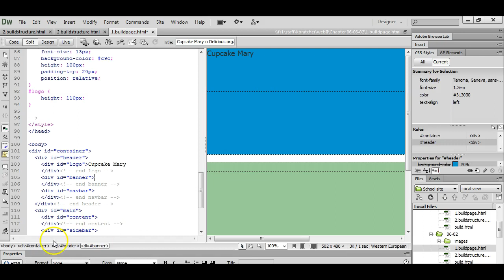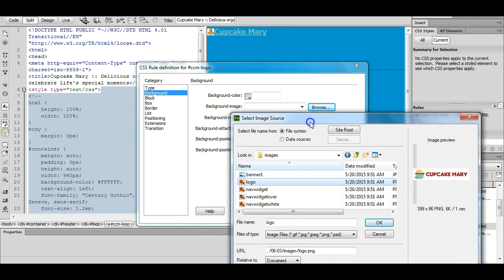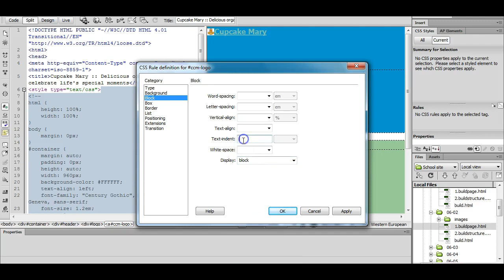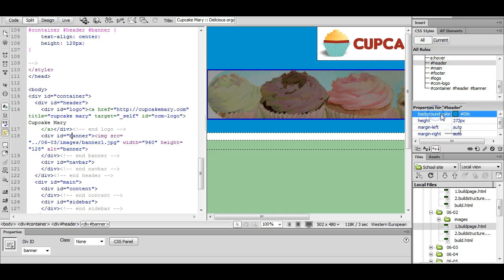Style your header in Dreamweaver